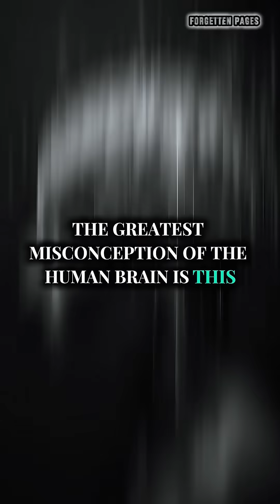The Illusion of Knowledge | What Science Reveals About the Human Mind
We believe we understand the world — but neuroscience tells a different story.
This documentary explores the forgotten depth of human perception and thought.